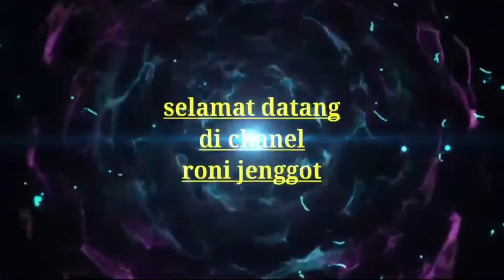Perangsang buah super dahsyat,semua tanaman buah nya lebat tiada henti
Selamat datang di channel roni jenggot,di vidio saya ini mau membagikan cara membuat pupuk organik perangsang buah semua jenis tanaman buah lebat tiada henti aplikasikan dengan sistem kocor
semoga bermanfaat